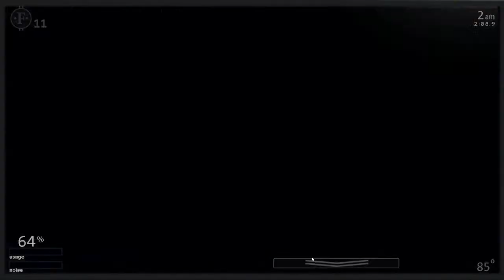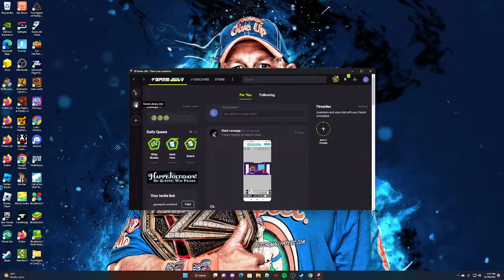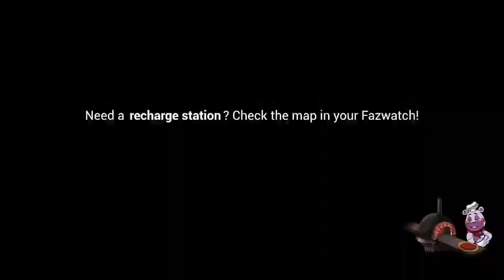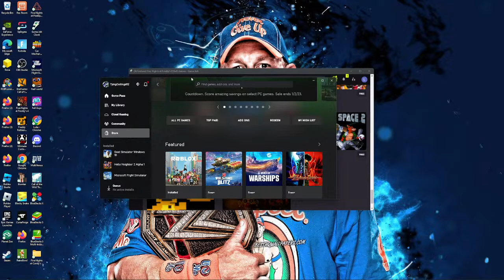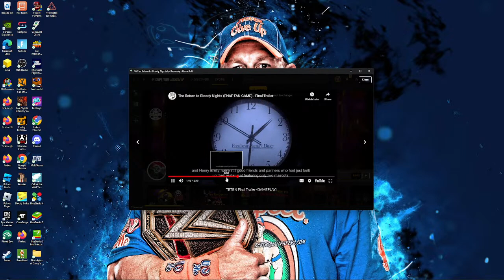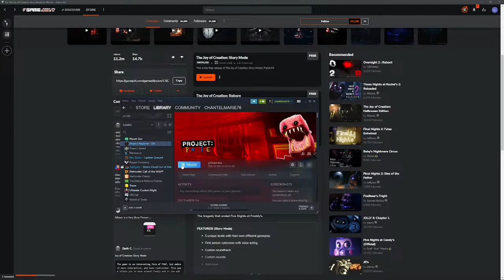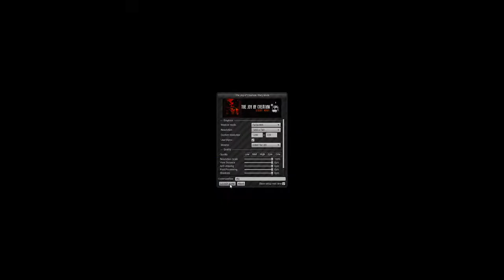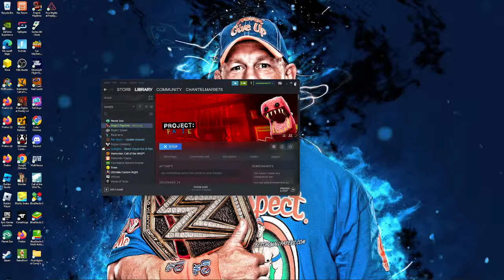five night at freddy ucn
All fun in the stream.